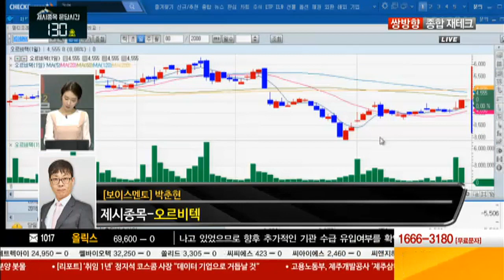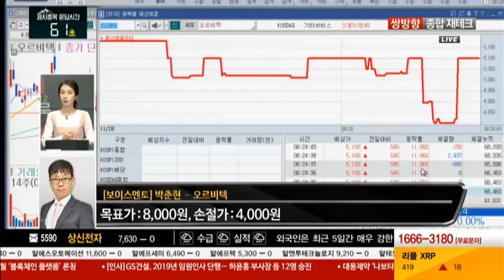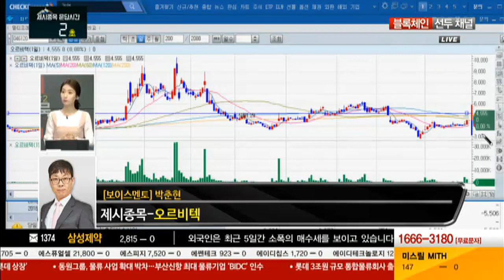[종목분석] 오르비택 10% 급등 파죽지세…’원전 세일즈’ 기대감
수익산맥 1부 [보이스 오브 스탁 : 님의 침묵]

수익산맥 박춘현 멘토가 제시한 종목
오르비텍이 장 초반 전일대비 10%이상 상승했다.
전일 외국인이 대량 순매수하며 투자자들의
관심이 집중되는 가운데, 문재인 대통령이
G20 참석 도중 체코에 방문해 원전 수주 세일즈를
펼칠 예정이다. 방사선 안전 및 원전 검사
전문업체인 오르비텍 거래량이 증가하며
4일 연속 상승흐름을 보이고 있다.

*본 영상에서 제공하는 정보는 투자판단에 대한 조언일 뿐, 해당 종목의 가치의 상승과 하락을 보장하지는 않습니다.
(카카오톡에서 '수익산맥' 검색 -친구맺기 클릭)